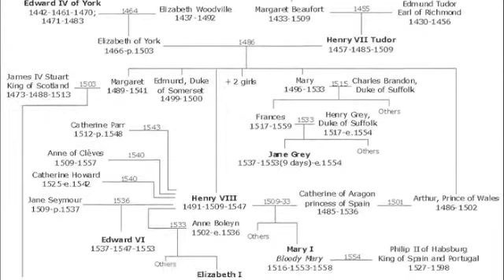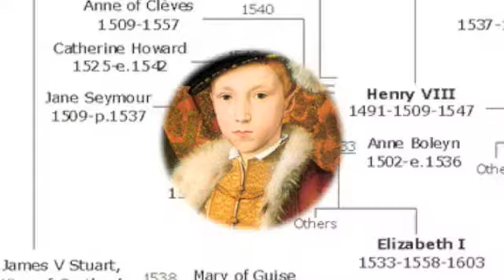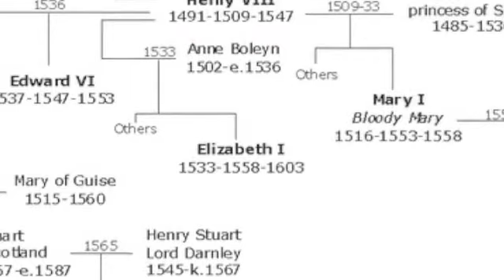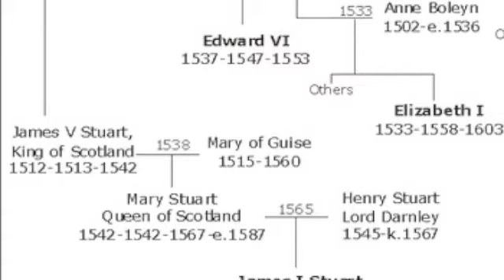the Enochian System of John Dee, session 1, section A, part 1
this video introduces the historical background necessary for understanding the progenation of John Dee's Enochian system of Theurgy into the world. This video covers the social context of Elizabethan-era England during the lifetime of Dr. Dee.

Jonathan Gee: Metatron's Wings
(including the Atlantis Code and all Enochian work)
Jonathan Gee: The Unholy Bible (BC Edition)
(including all the source-texts for Enochian literature)